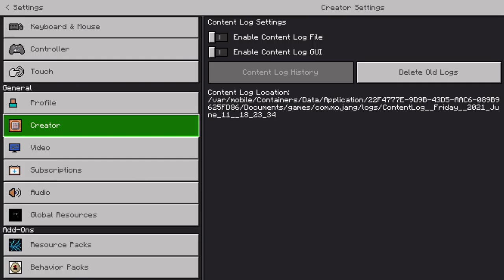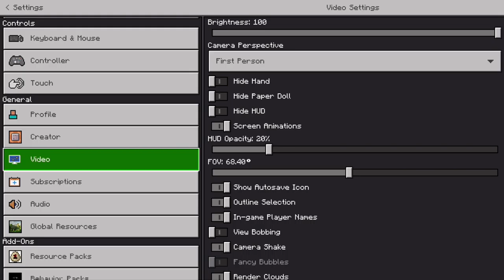Minecraft Speedrun Parkour